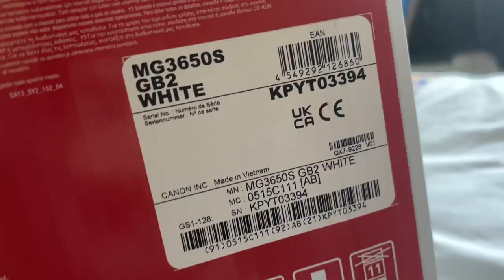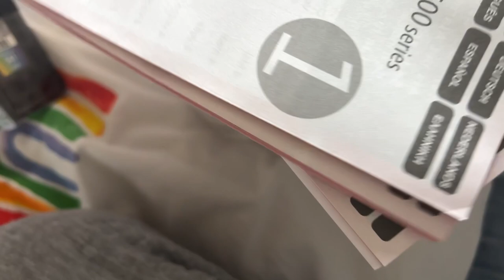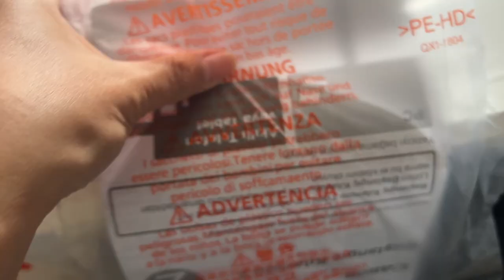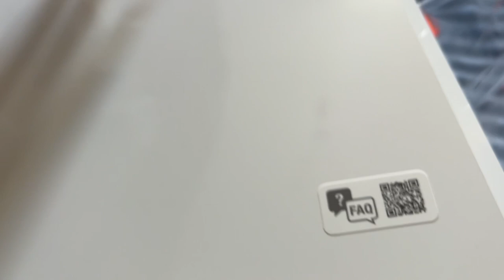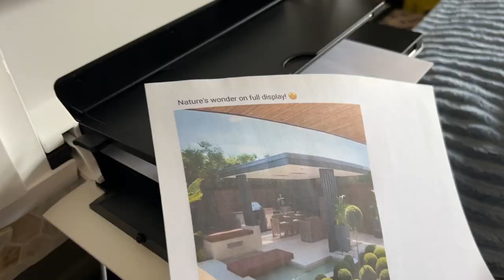Canon PIXMA MG3650S Wireless Inkjet Printer Unboxing ang Setting Up(no talking)